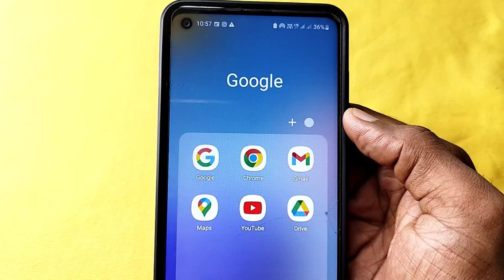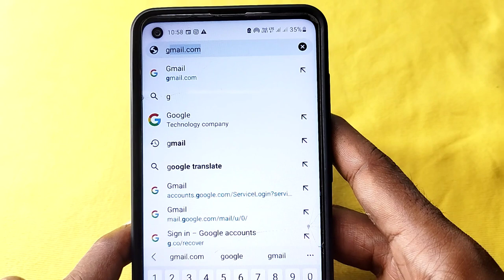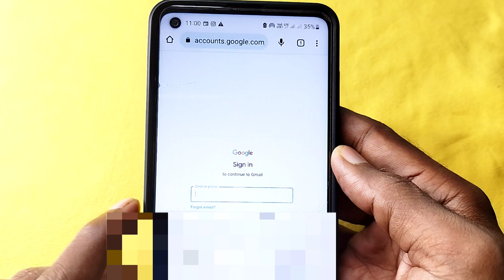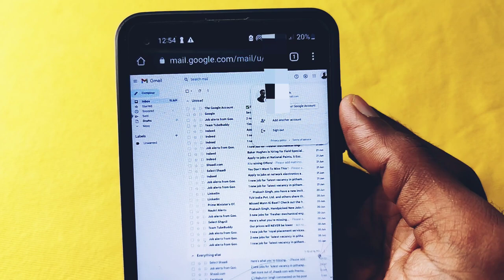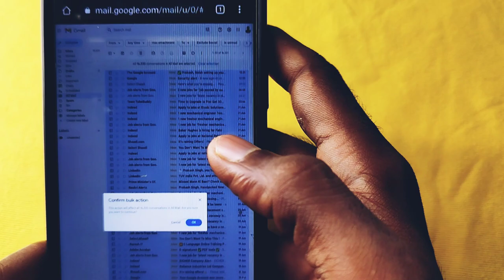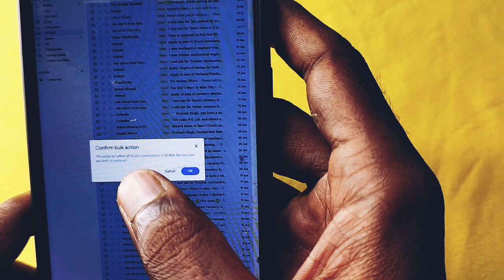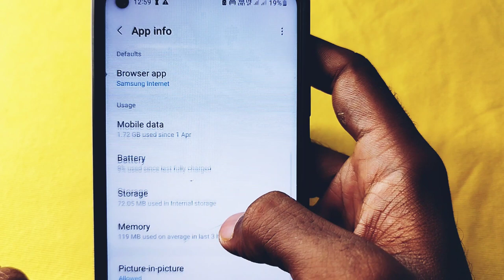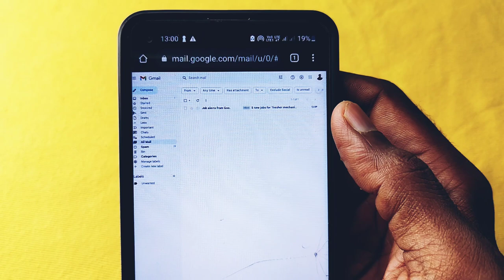how to delete all mails in gmail at once | 2023 | how to delete gmail messages all at once click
gmail ke sare message ek sath kaise delete kare

Your Query -
gmail ke sabhi message kaise delete kare ek baar me
gmail ke message ek sath delete kare
gmail ke mail ko kaise delete kare
delete all mail from gmail account in one click
how to delete all messages in gmail
how to delete all messages from gmail inbox
delete all email in gmail account in bulk
how to delete all mails from gmail in bulk
delete all mails in gmail app at once
delete all mail at once gmail
gmail id se Sare message ek sath kaise delete kare
gmail account se Sare message ek sath kaise delete kare